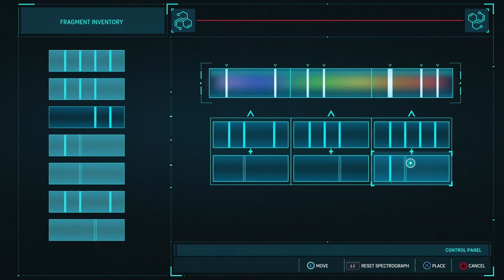SPIDER MAN | CHEMICAL LEAK walkthrough gameplay